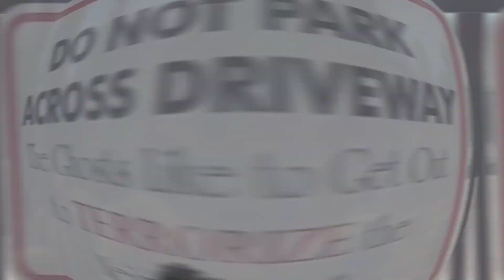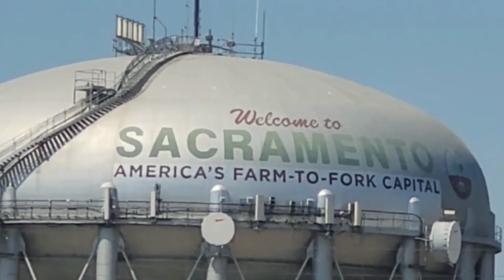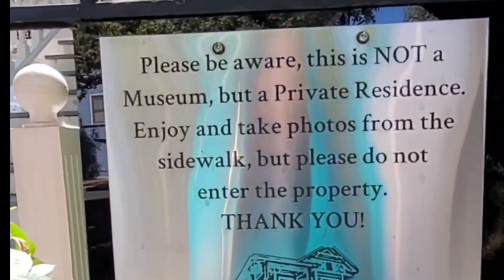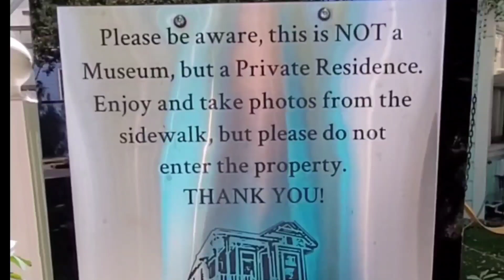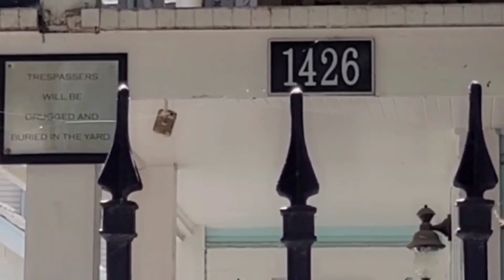BISITA SA BAHAY NI SERIAL KILLER DOROTHEA PUENTE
Pinuntahan namin ng asawa kong si Mr. B ang bahay ng Killer Landlady ng Sacramento na si Lola Dorothea Puente.